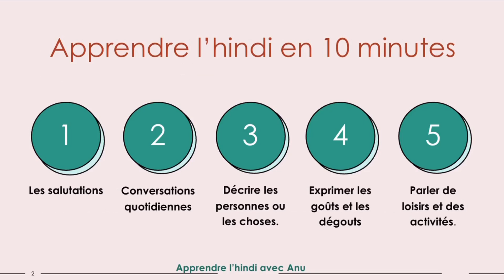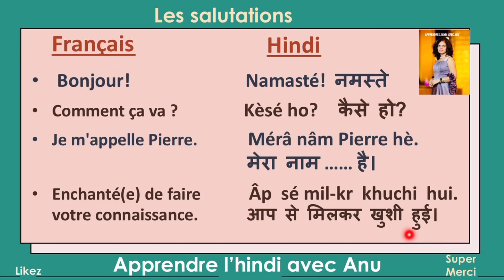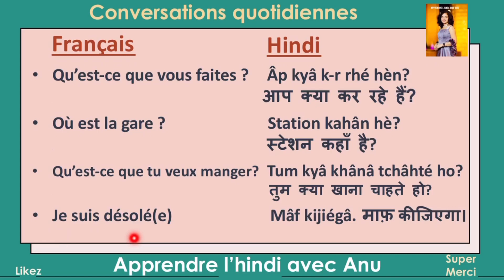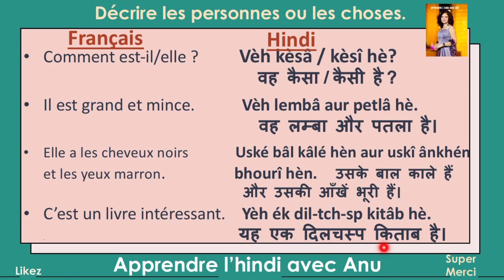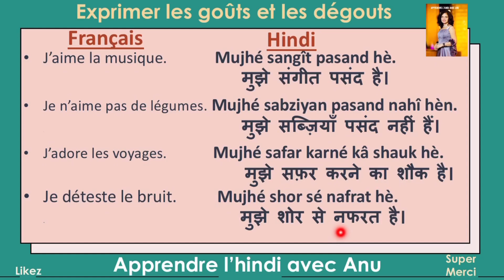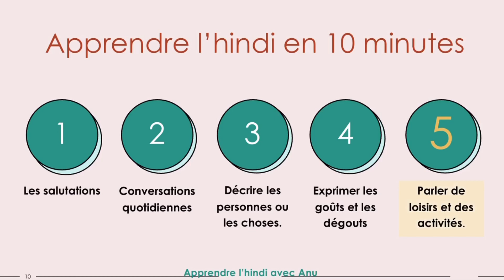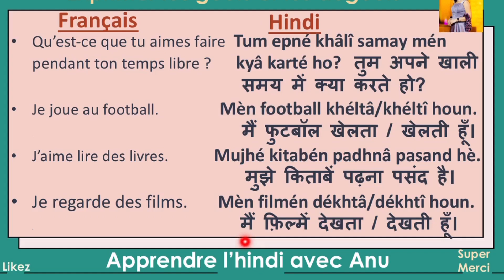Commencer à parler en hindi rapidement hindi pour la vie quotidienne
Apprendre la langue indienne hindi rapidement
Apprenez rapidement les mots hindis utilisés très couramment. Apprenez à parler en hindi rapidement la langue hindi

Apprenez les phrases basiques de l’hindi. conversation en hindi.

Apprenez à parler et à comprendre l'hindi rapidement.

Vous devez apprendre la conjugaison des verbes hindis. Ici est le lien pour voir mes vidéos sur la conjugaison des verbes. 👇🏼